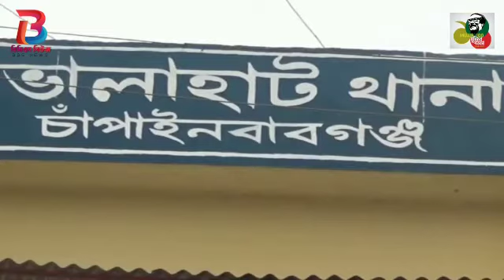চাঁপাইনবাবগঞ্জের কানসাট-ভোলাহাট সড়কের ফলিমারির বিলে স্বরণকালের ভয়াবহ ডাকাতি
চঁাপাইনবাবগঞ্জ থেকে আমাদের বিশেষ প্রতিনিধি ফয়সাল আযম অপুর পাঠানো তথ্যচিত্র দেখুনঃ

চাঁপাইনবাবগঞ্জের কানসাট-ভোলাহাট সড়কের ফলিমারি-সোনাজল বিল নামক স্থানে পরিবহন ডাকাতির ঘটনা ঘটেছে। ২৩ আগষ্ট সোমবার রাত সাড়ে ৭ টার দিকে প্রতিদিনের মত ঢাকা কোচ ভোলাহাট থেকে ঢাকার উদ্দেশ্যে ভোলাহাট-কানসাট-শিবগঞ্জ সড়ক দিয়ে ছেড়ে যায়। এ সময় রাত পৌনে ৮টার সময় ফলিমারি সোনাজল নামক স্থানে ১৫/১৬ জন মুখোশ পরা ডাকাত হাতে হাসুয়া ও লাঠি হাতে হামলা চালায়। এ সময় ডাকাতেরা লাঠি দিয়ে কোচের সামনের অংশ ভাঙচুর করে ভিতরে ঢুকে যাত্রীদের পিটিয়ে নগদ অর্থ ও সোনার গয়না ছিনতাই করে। এছাড়া একাধিক ট্রাক, মোটরসাইকেল ও পিকাপে ছিনতাই করেছে।

ঢাকা কোচ জমজম ট্রাভেলসের হেলপার মোঃ আরিফ জানান, রাত সাড়ে ৭টার দিকে ঢাকার উদ্দেশ্যে গাড়ী ছেড়ে আসলে পৌনে ৮টার সময় ফলিমারি-সোনাজল বিল নামক স্থানে ১৫/১৬ জনের ডাকাত দল মুখোশ পরে হাতে বড় বড় হাসুয়া ও লাঠি হাতে দরজায় এসে আমাকে মারপিট করে গাড়ীর ভিতর ঢুকে যাত্রীদের পিটিয়ে টাকা গয়না ছিনতাই করতে থাকে। তিনি বলেন, নারী যাত্রীদের শ­ীলতা হানির মত ঘটনাও ঘটিয়েছে ডাকাতেরা।